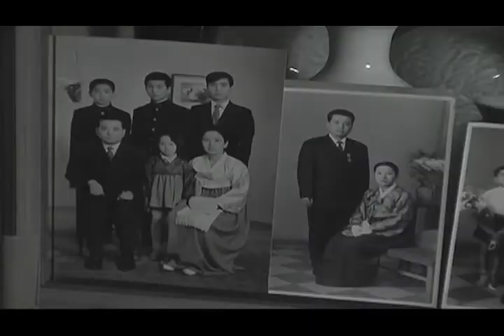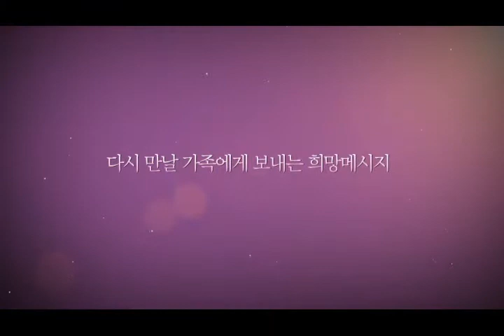[굿바이, 평양]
내 조카 선화는 평양에 살고 있습니다
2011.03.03